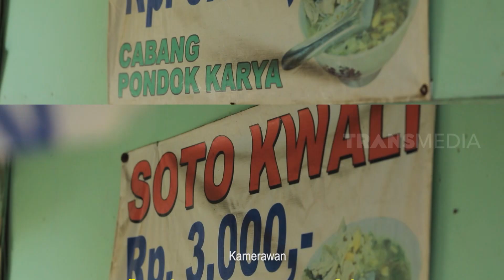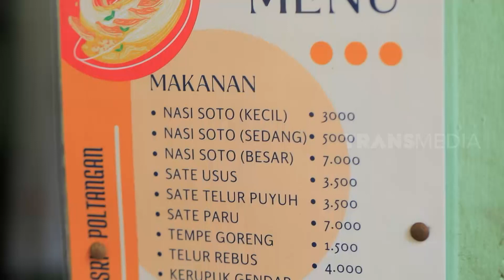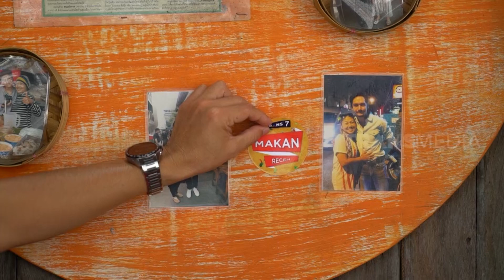[FULL] Berburu Jajanan Lazis | MAKAN RECEH (23/10/22)